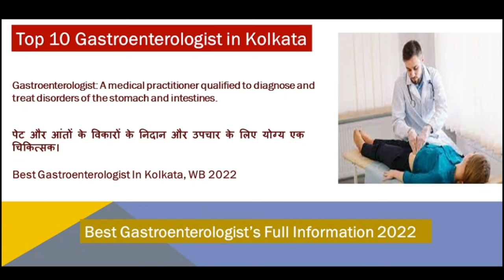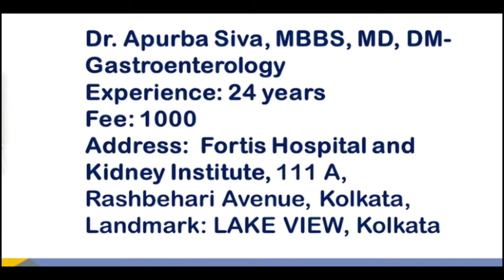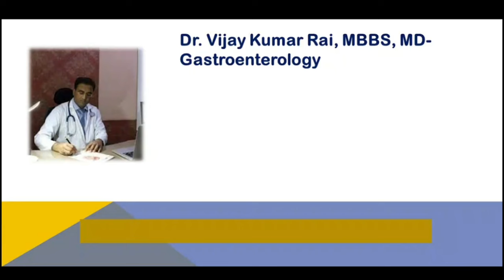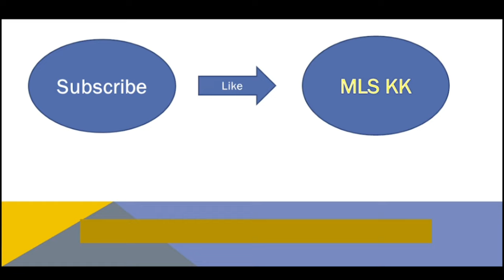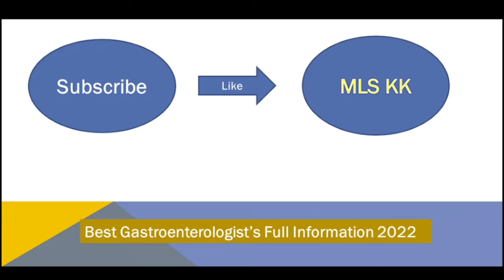Top 10 Gastroenterologist of Kolkata | Best Gastro Doctors Kolkata